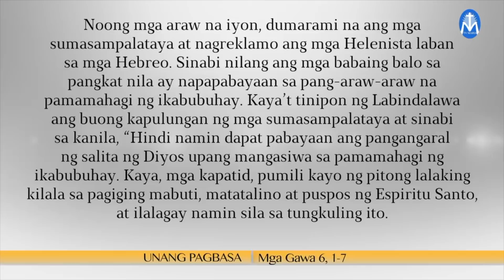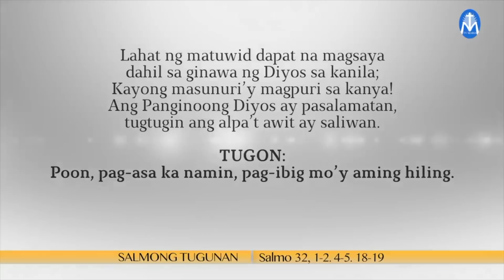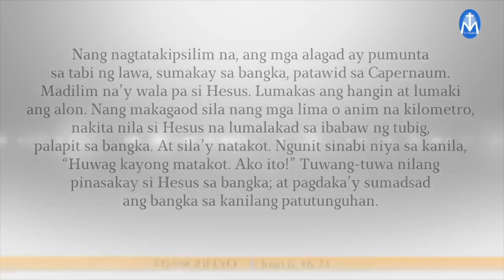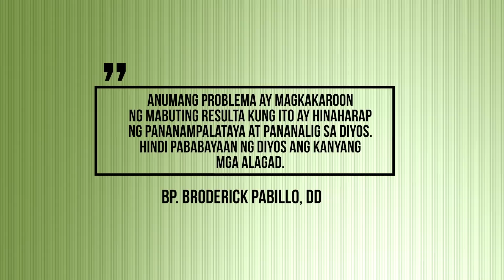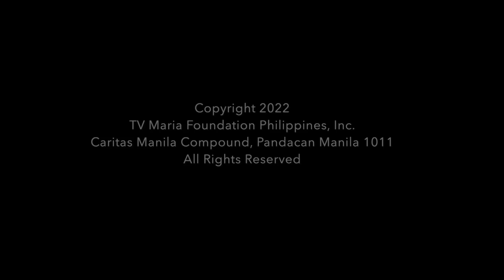Salita ng Diyos, Salita ng Buhay - April 30, 2022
Pakinggan natin ang mga pagbasa at pagninilay para sa araw na Ito, kasama si Bp.Broderick Pabillo